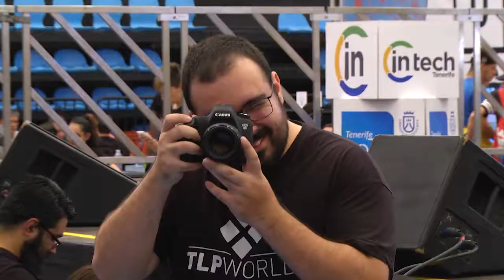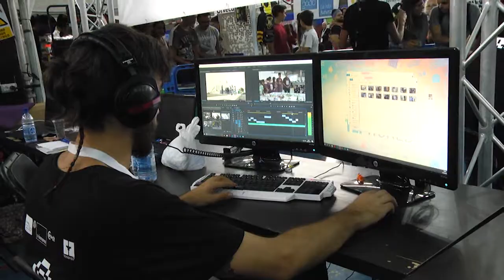INNOVA 7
Reportaje sobre Innova 7